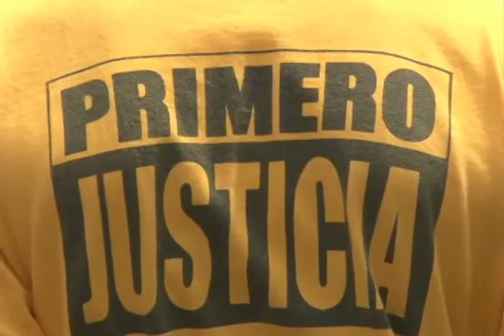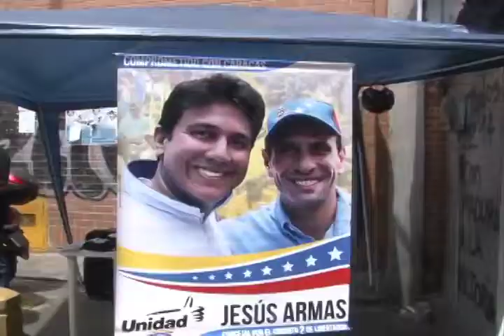Primero Justicia propone políticas efectivas para disminuir los índices delictivos en Caracas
La tolda amarilla continua Buscando Tus Ideas para Caracas

Caracas, 05 de octubre de 2013.- Primero Justicia continuó con su iniciativa Buscando Tus ideas para Caracas, actividad en la que los propios vecinos del sector El Paraíso, manifestaron sus necesidades y aportes para tener una gestión de calidad a partir del 8D. Así lo informó Jesús Armas, candidato a concejal por el municipio Libertador de Caracas en compañía de la Concejal metropolitana y candidata a la reelección Alicia Figueroa.

"Todos nuestros equipos se encuentran desplegados en las distintas parroquias de Caracas recogiendo las propuestas de nuestros vecinos, escuchando sus inquietudes y también expresando nuestros mensajes para validar nuestras propuestas y así llevar soluciones a nuestros habitantes".

En este sentido, Armas destacó que entre los principales problemas de la ciudad de Caracas se encuentra la inseguridad y  repudió que el alcalde Jorge Rodríguez expresara hace pocos días que Caracas es una de las ciudades más seguras de Venezuela, "nosotros los caraqueños sabemos que eso es falso, Caracas lamentablemente es una de las ciudades más inseguras de nuestro país y de toda América Latina", dijo.

El candidato a concejal por la Unidad aseveró que "es necesario llevar a cabo políticas efectivas que disminuyan los índices delictivos en la ciudad por lo que propuso la optimización de la sala 171, en donde un equipo multidisciplinario trabaje mancomunadamente para ofrecer respuestas inmediatas a los ciudadanos".

Asimismo, aseveró que es necesaria la creación de una brigada motorizada "que sea capaz de patrullar toda la ciudad de Caracas, todo nuestro municipio Libertador y dar respuestas inmediatas y efectivas".

Dentro de las propuestas que llevó el candidato a las parroquias de la ciudad Capital se encuentra la Ordenanza para el Primer Empleo, "Ley que busca brindar incentivos a las empresas para que empleen a nuestros jóvenes  y mejoren su calidad de vida".

"Hoy vemos como el 45% de los habitantes de nuestro municipio son jóvenes entre 15 y 45 años, y los jóvenes mayores de 18 años en casi su totalidad se encuentran desempleados. Por eso nuestra propuesta de la Ley del Primer Empleo para brindar oportunidades a nuestros jóvenes".

Finalmente Jesús Armas expresó que "por eso tenemos que salir todos a votar el 8 de diciembre por los candidatos de la Unidad, para enviar un mensaje muy claro al Gobierno que somos mayoría los que queremos un cambio en Venezuela".